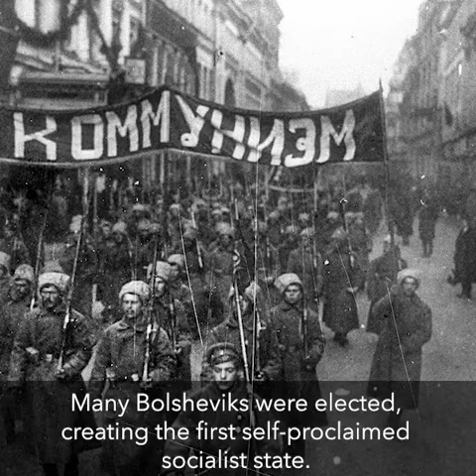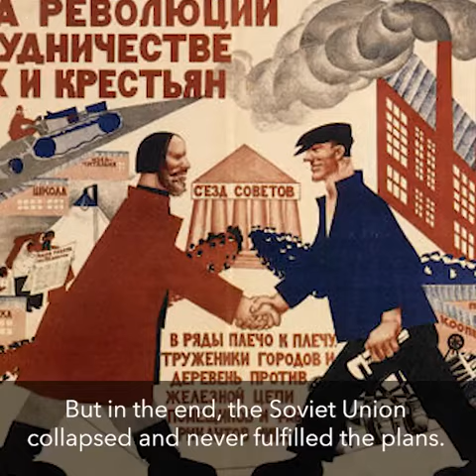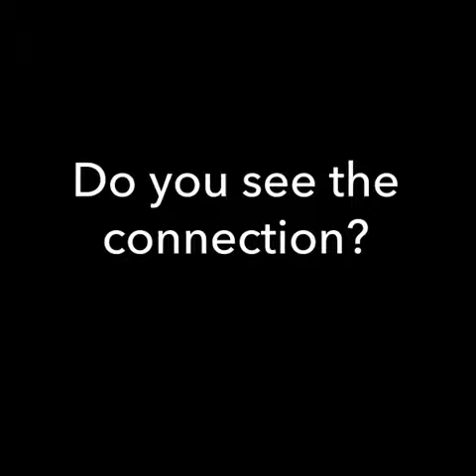Surprising Origins of Animal Farm